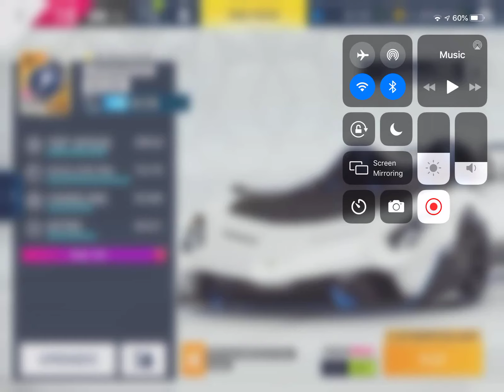Asphalt 9 - Lamborghini SC20 Grand Prix: Round 2 | 01:23.461